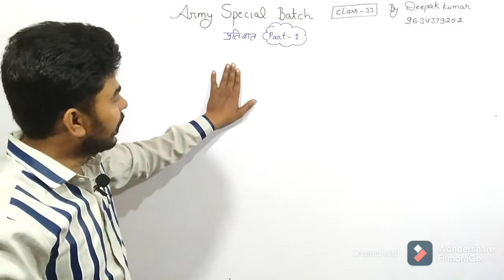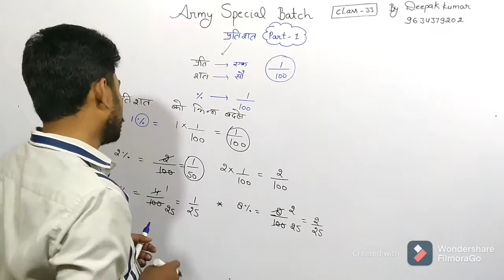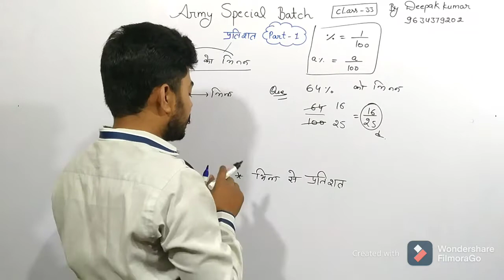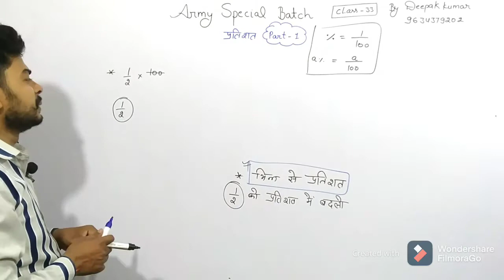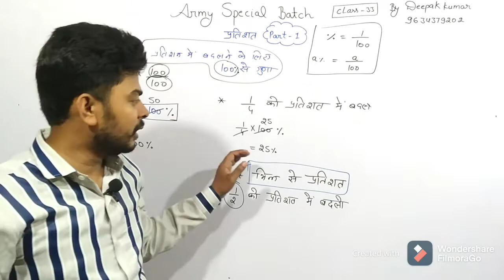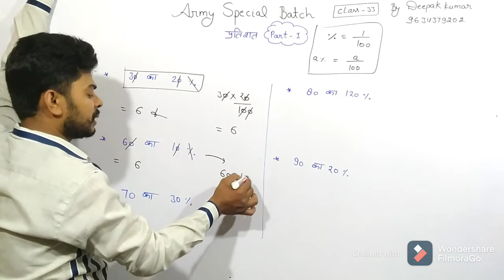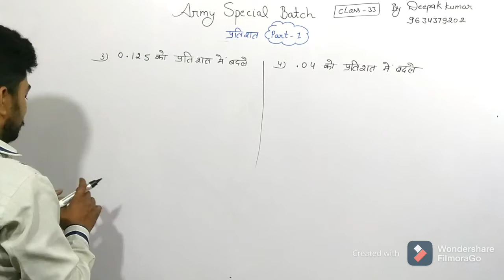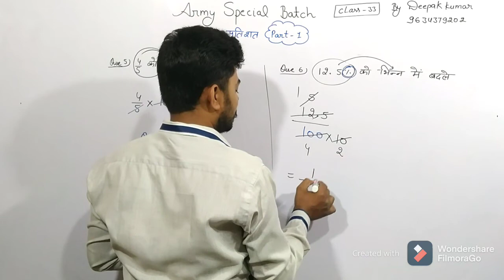Army maths,# army maths special batch, Class-33, प्रतिशत,part-1